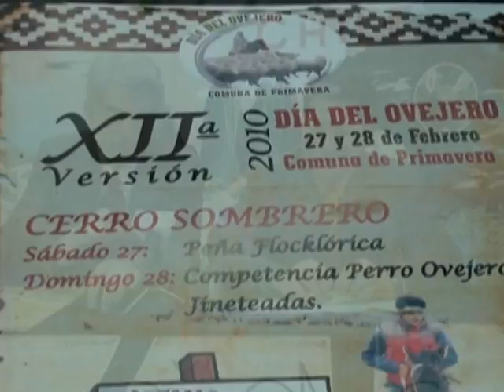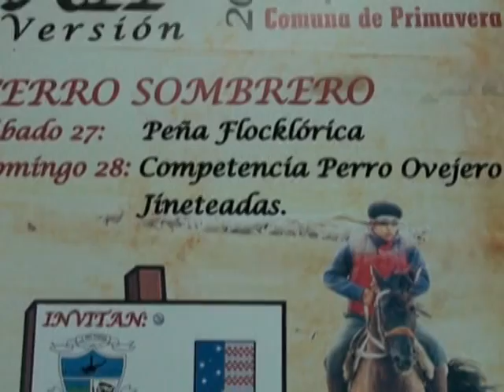breves de hoy 26.mpg